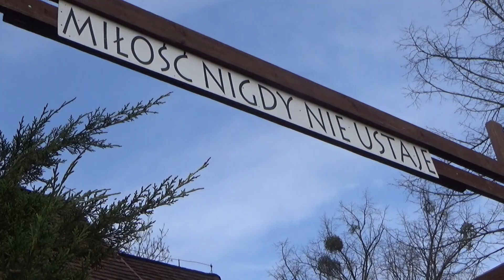Ogrójec na Górze Oliwnej - Misterium Męki Pańskiej Kicin 2024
Misterium Męki Pańskiej w Parafii św. Józefa w  Kicinie k/Poznania 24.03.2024
W postacie Misterium wcielają się mieszkańcy.